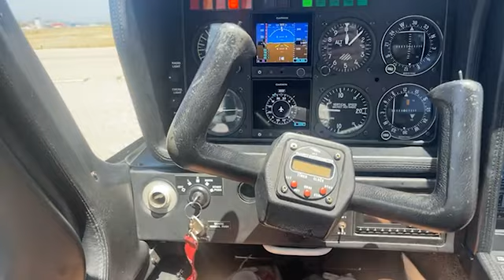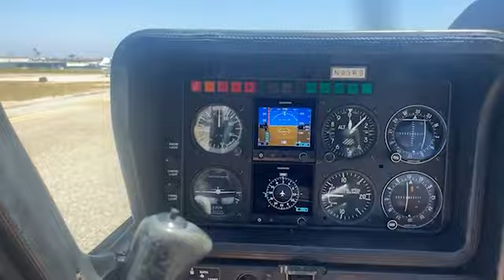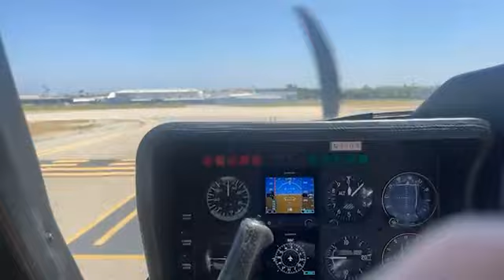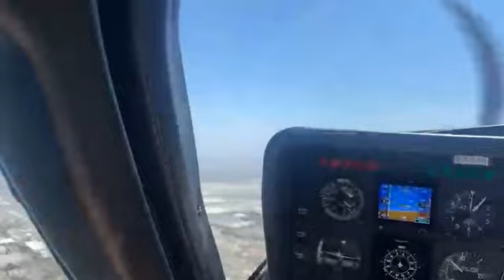IRL Stream - Flying with Hiro!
IRL Stream - Hiro took me flying! It was very fun and exciting. Sorry but the stream cut out about 30 minutes into it, not very surprising.

I will have some behind the scenes footage on a soon to come VLOG from my latest LA trip. Hope you enjoy it.